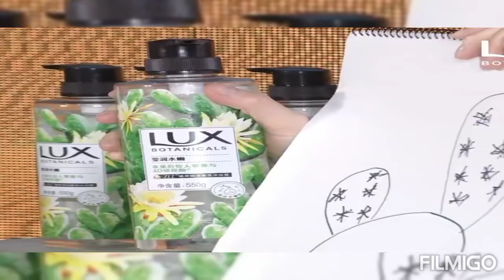dilraba dilmurat (dilireba) LUX event live, fragment